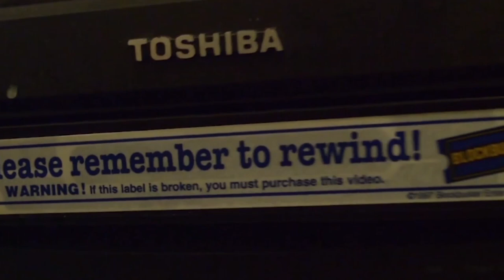Campbell Con 2018: Power Rangers/VR Troopers Panel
Carla Perez is an actress who is best known as playing Rita Repulsa in Mighty Morphin Power Rangers (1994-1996), and Ziktor’s Beauty in the series VR Troopers (1995). Her other credits include Power Rangers Dino Thunder (2004), Power Rangers Zeo (1996), Power Rangers Turbo (1997), Power Rangers in Space (1998), and presently working on the film False Affairs (2018).

Michael played JB Reese on VR Troopers. Before landing on that role, he appeared in Toni Braxton's music video of "You Mean the World to Me" as her love interest. Michael is also a successful animator who worked on Hotel Transylvania, Percy Jackson: Sea of Monsters, and many video games including Batman: The Telltale Series, The Walking Dead: Michonne, Minecraft: Story Mode, Game of Thrones and Tales from the Borderlands.

Tom Wyner is a prolific voice actor who has starred in so many roles including VR Troopers where he voiced the sinister villains Skullbot, Crabor, and Metalbot. His other credits include playing Bison in Streetfighter II Animated Movie, Streetfighter II: V television series, and Streetfighter Alpha  video game, Mobile Suit Gundam 0083: Stardust Memory, Lupin the 3rd, The Castle of Cagliostro, Mobile Suit Gundam I, Mobile Suit Gundam F91, Ultraman II, Lensman, Robotech, Captain Harlock and The Queen of a Thousand Years, Fist of the Northstar, Teknoman, Mighty Morphin Power Rangers (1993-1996), Power Rangers Zeo, Power Rangers Turbo, Power Rangers Lost Galaxy, Power Rangers Time Force, Power Rangers Wild Force, Transformers: Robots in Disguise, Cowboy Bebop, Ghost in the Shell: Stand Alone Complex, Ghost in the Shell 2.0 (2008), and Ghost in the Shell”(1995) as the Puppet Master.

Its Recording Time Media. It is prohibit to copy, download and reupload all my content without permission by
Steven Alvarez